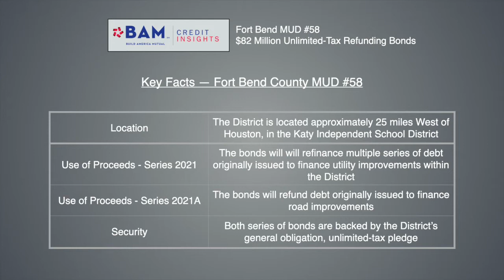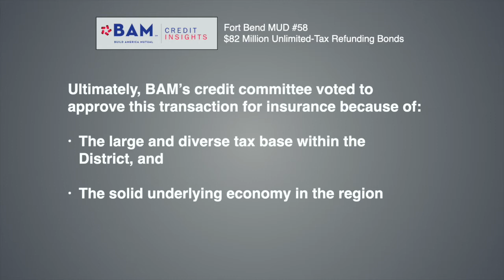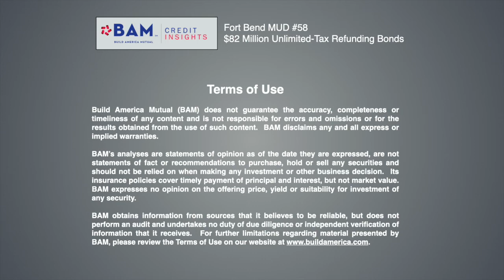A Texas Utility District's Plan to Save Money for Taxpayers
The Fort Bend County Municipal Utility District #58, home to more than 12,000 people living south of Katy, Texas., is selling $82 million of refunding bonds to generate savings by reducing the interest rates on debt sold to finance utility and road investments within the District. This video will include more information on how BAM's analysts reviewed the issue.